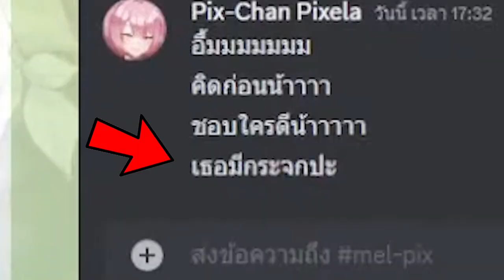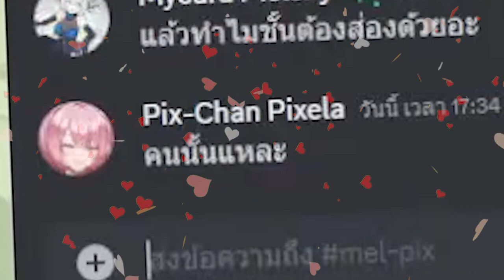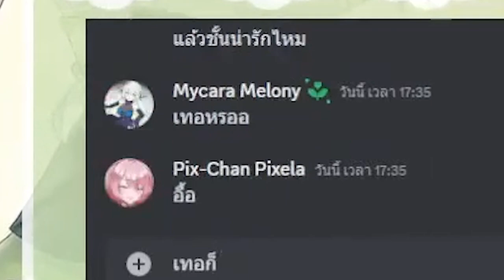[Vtuber]Hi-light เมลมาจากไหน ก็แพ้หัวใจอย่างพิกจัง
เมลแพ้พิกจังแบบหวานเจี๊ยบ แพรวพราววว